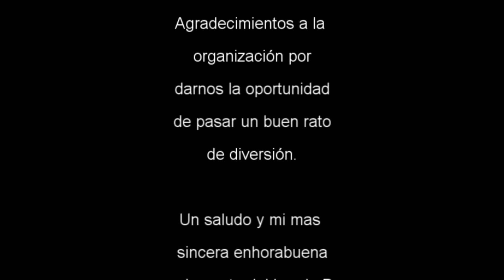12 12 2010 vallecas 12 del prostibulo